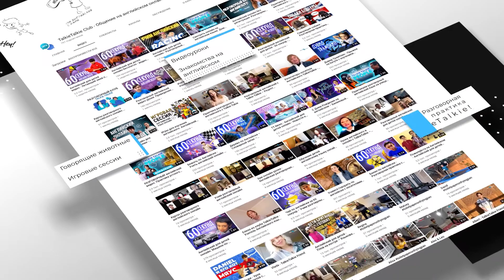Прикладные науки и учебные лаборатории в Университете Брунеля. Высшее образование в Лондоне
Прикладные науки - невероятно захватывающая сфера. И Brunel University, о котором мы уже многое рассказали на нашем канале МАРИАДИ, Study-Tube, только подтверждает данный отзыв.

В этом видео старший преподаватель департамента прикладных наук в Университете Брунеле, Николас Мартин, показывает нам, как устроены учебные лаборатории в английском ВУЗе.

Университет Брунеля - достаточно большой. И, как отмечает профессор, большинство занятий проходит в другом корпусе британского университета. Данное здание так же принимает уроки, но его особенности касаются именно практических целей.

Вы сами можете оценить, насколько удивительные учебные лаборатории в Брунеле. Высшее образование в Лондоне самым тесным образом связано с практикой и исследованиями, поэтому большое пространство лабораторий университета Брунеля рассчитано на более 60-70 учеников (!), а раздвижная стена может разделять одну гигантскую лабораторию на две поменьше.